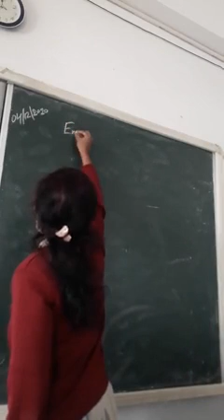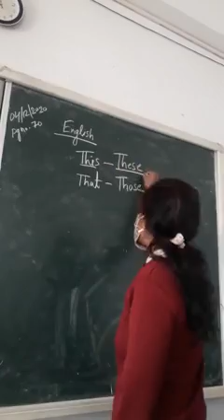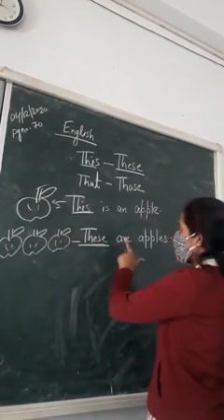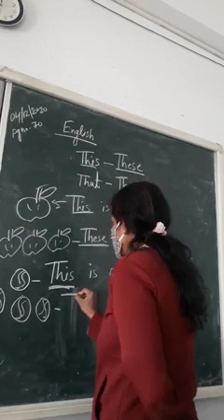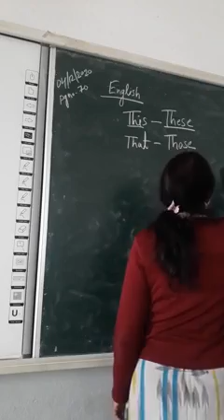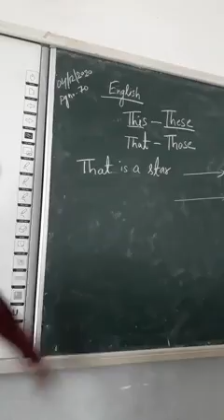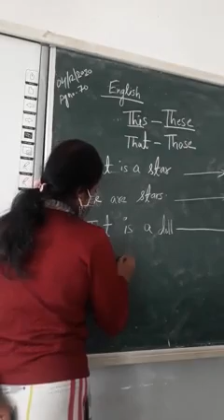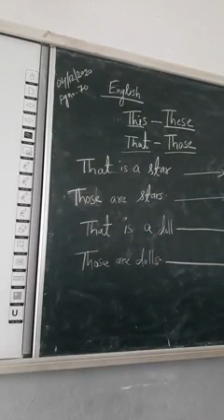Class 1;Subject:-English by Sweta Singh.